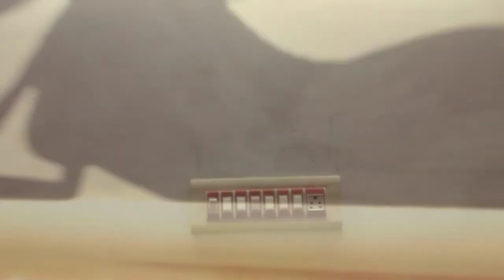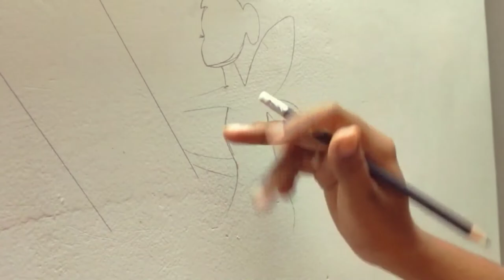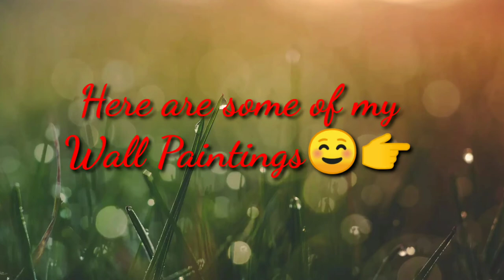Simple & Creative wall painting/Switch board painting/Kavi's choice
Hello makkalae.
Here is the video of my wall & Switch board paintings in my home...pls do subscribe to my channel amd click the bell icon for upcoming videos. hope u all enjoy this video...see u on my nxt videos bye...stay tuned❤